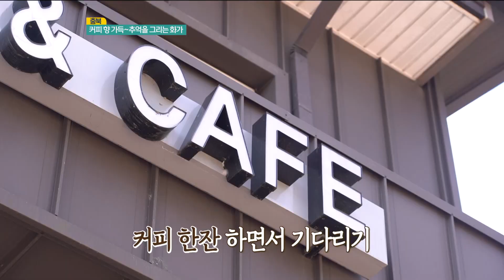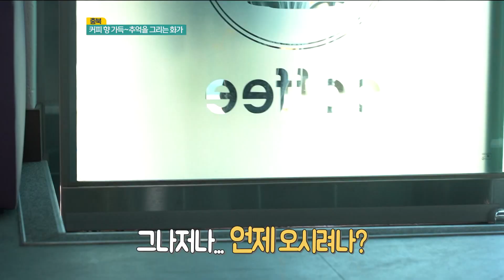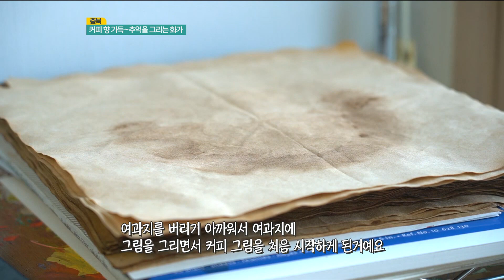커피 향 가득~ 추억을 그리는 화가ㅣ생방송활기찬저녁ㅣMBC충북ㅣ230208